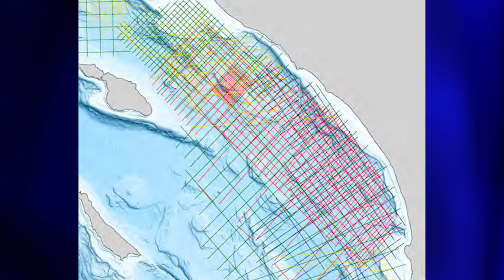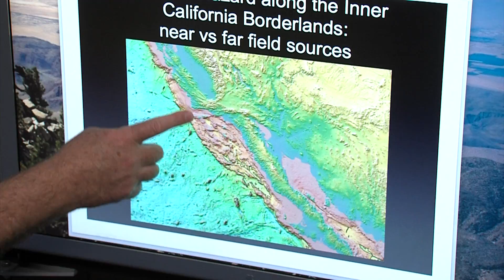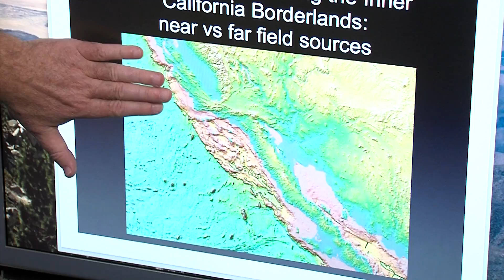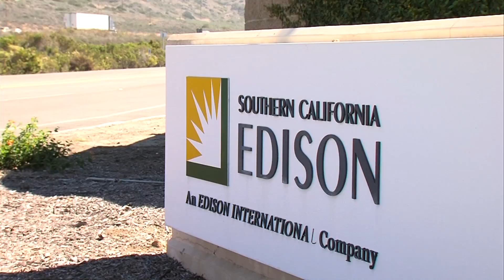Seismic Research Explores San Onofre's Earthquake, Tsunami Risks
New seismic research from the Scripps Institution of Oceanography explores the earthquake and tsunami threats to the San Onofre Nuclear Generating Station site, where nuclear waste will be stored indefinitely. The results will be presented Thursday night to Edison's Community Engagement Panel.